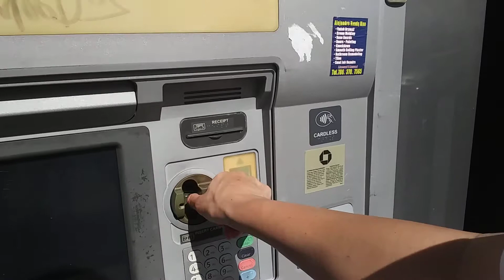How to protect yourself from ATM skimmers to demonstrate I did a video part 2/2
I'm going to share this important my family and friends on Instagram Facebook YouTube for my friend who is special want to send me this video for everybody to see that these are real skimmers that they want to collect information about your credit card number that's why I always want to pull it the ATM thing for the credit card where it goes I'm doing part 1 2 and 3 for my video thank you for watching part 2/2.